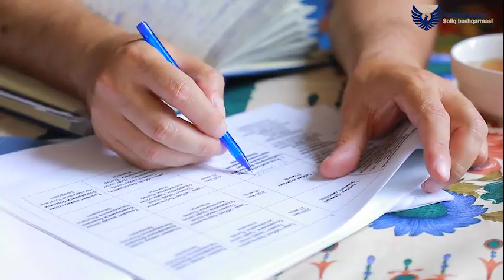4-sektor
Yashnobod hamda Bektemir tumani fuqarolarining murojaatlari qanoatlantirilib, Toshkent shahar 4-sektor rahbari tomonidan ularning yashash manzillariga so'ralgan texnika uskunalari yetkazib berildi.

Toshkent shahar soliq boshqarmasi axborot xizmati